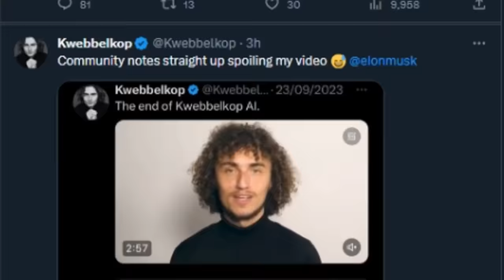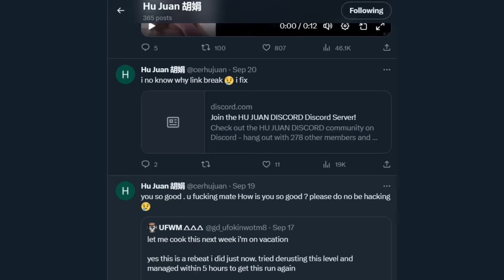do NOT let this guy cook🔥🔥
seriously though their discord servers absolutely suck dont join them
(giv followers in case youtube kills my channel)